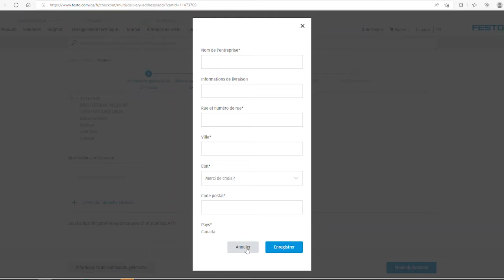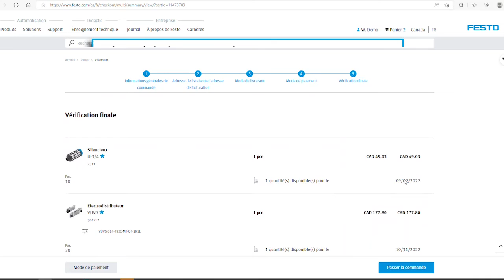Commande (vidéo tutoriel)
Dans cette vidéo, nous passerons en revue le processus de paiement, y compris :

Les cinq étapes à franchir avant de compléter une commande

• Informations générales sur la commande
• Adresse de livraison
• Mode d’expédition
• Type de paiement
• Vérification finale

Confirmation de commande